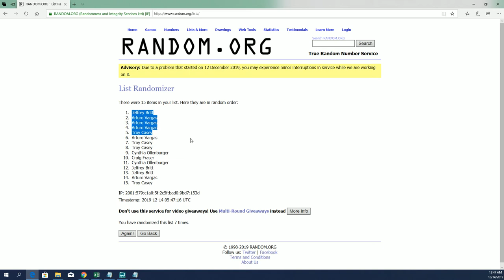2019 BOWMAN DRAFT JUMBO FILLER B ID BOWDRAFTRTEAMS116